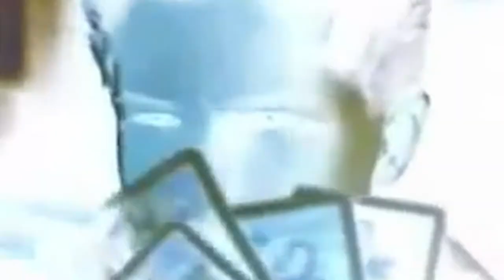BROWDSOWD! ⚔ - Thy Sword | Thy Sword Gameplay | Thy Sword Barbarian | Thy Sword Spider Boss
Let’s Play Thy Sword! In best retro-80’ies-arcade style, we grab our BROADSWORD and brave out into the lands Nhaastans to defeat the Dark Overlord and restore the Magic White Chrystal in this Thy Sword gameplay video!

In this video:
Choosing Bronan the Barbarian (why wouldn’t you, since he got a BROADSWORD!), we venture into Nhaastans, through areas such the the Ember Woods and Ur-Berg to defeat evil creatures wherever they may be! 😡

Taking on goblins, bats, rats, ogres, skeletons, ravens carrying keys, and maybe even the dreaded Spider Queen, Bronan the Barbarian got his hands full in his quest to down the Dark Overlord - but are they a match for his mighty BROADSWORD?!? ⚔

Thy Sword Game Overview:
Thy Sword is a retro 2D hack-n’-slash platformer in a simple 8 bit style. Both gameplay and aesthetics draws inspiration from old classics such as Golden Axe, Barbarian, Bubble Bobble, and more!

Some of the special things about Thy Sword is the fact that it has procedurally generated levels and monsters, as well as rogue-like elements incorporated in best 80’ies arcade style! 🕹

Insert coins and brave the lands of Nhaastans as either the barbarian with their broadsword or the valkyrie, who favors the short sword and bow - it is up to you to restore the Magic White Chrystal, hack-n’-slash through hordes of evil minions, and hopefully defeat the Dark Overlord and his evil minions! 💀

Want more of itsDair? :D